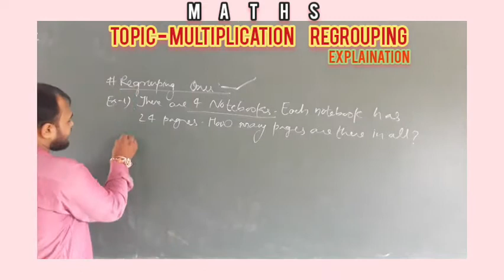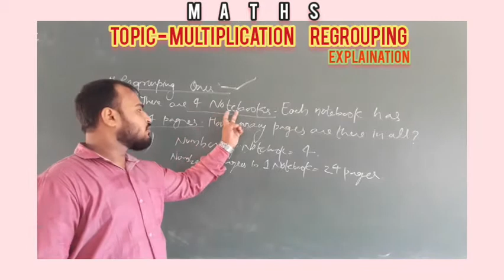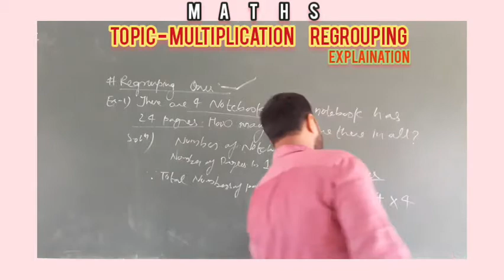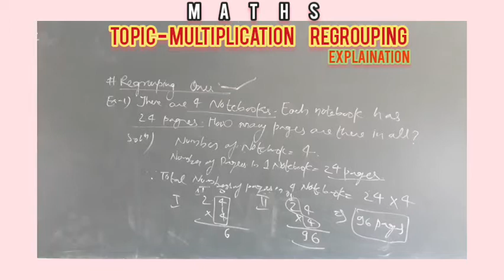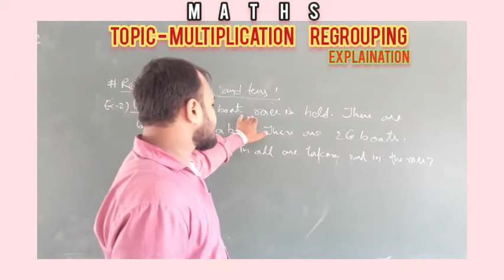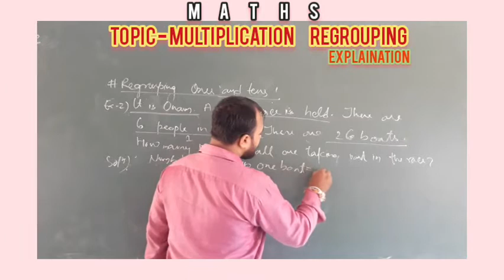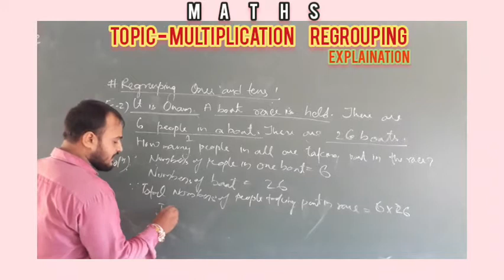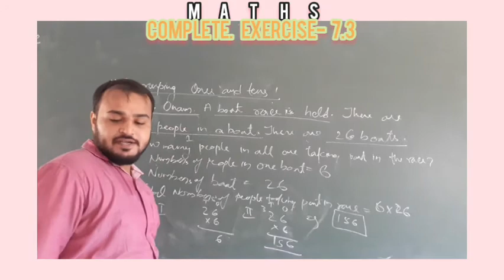Class 2 Maths ( CBSE ) # MULTIPLICATION #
Complete Explaination